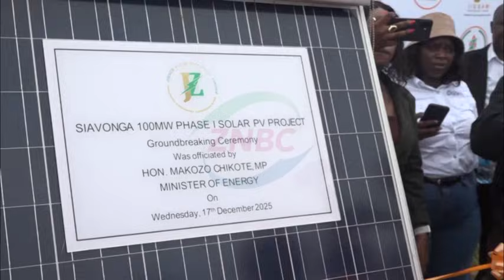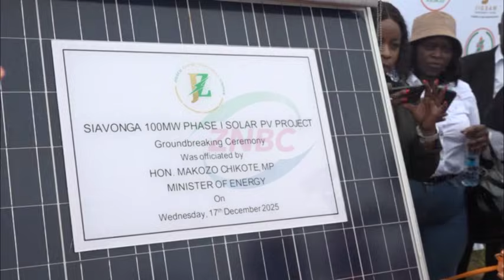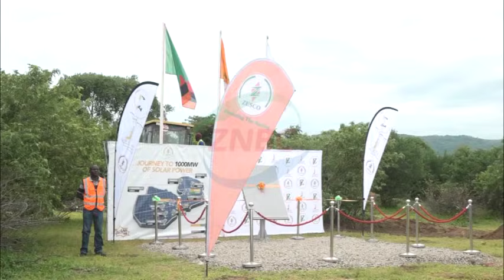Siavonga Breaks Ground for 100MW Solar Power Plant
By Wilson Mulinda

Government has officially broken ground for the construction of a 100‑megawatt solar power plant in Siavonga District. The project, valued at 80 million dollars, is expected to boost the country’s renewable energy capacity and strengthen energy security.

Energy Minister Makozo Chikote, in a speech delivered on his behalf by Permanent Secretary for Electricity Arnold Simwaba, said the development reflects Government’s commitment to diversifying Zambia’s energy mix.

ZESCO Board Chairperson Vickson Ncube noted that the utility’s partnership with Power China is a deliberate strategy to tackle energy inefficiencies and ultimately eliminate load shedding. He added that such investments are becoming possible because of the favourable policy and investment climate created by Government.